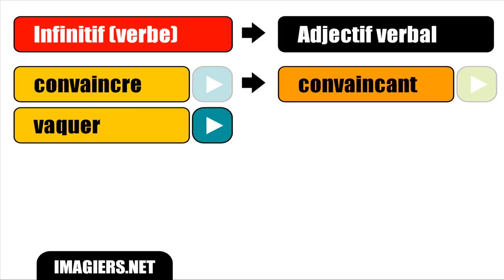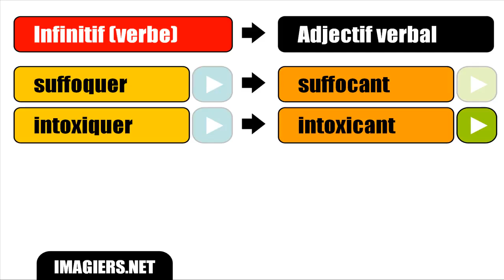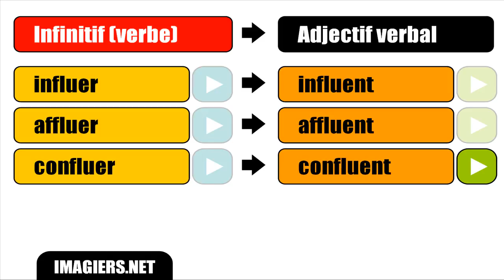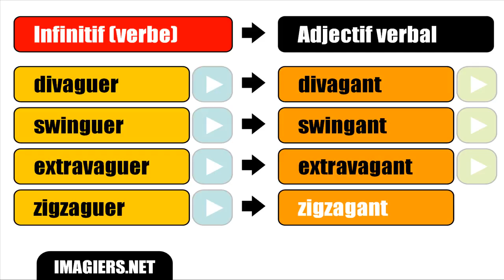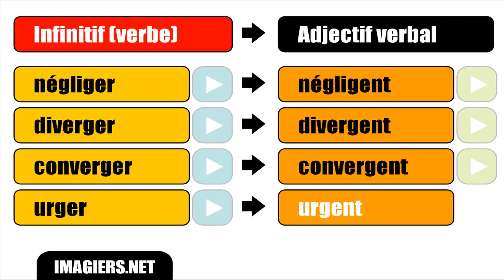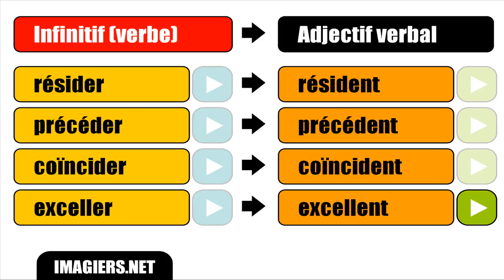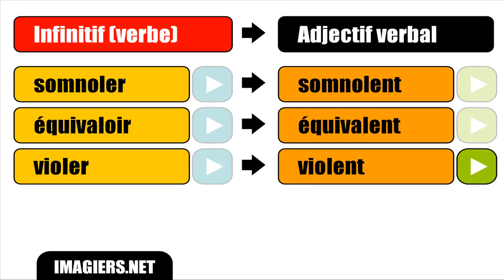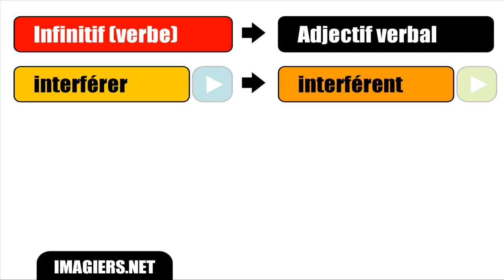Õpi prantsuse keelt # Ma õpin prantsuse keelt # Les adjectifs verbaux